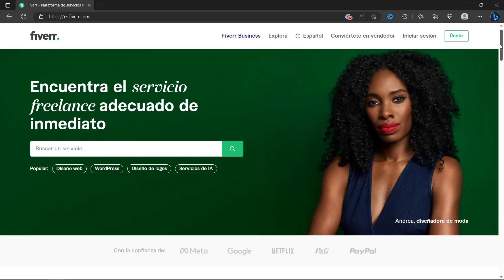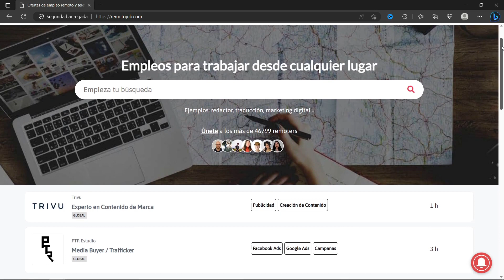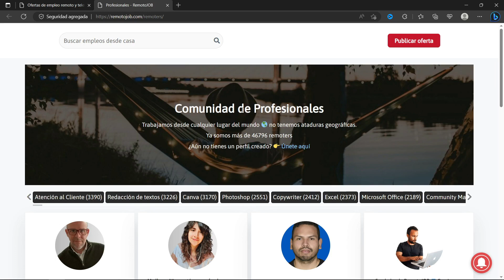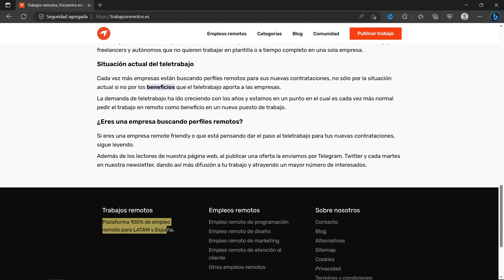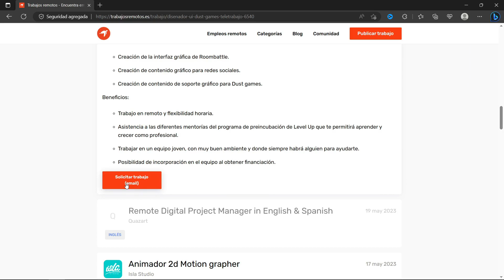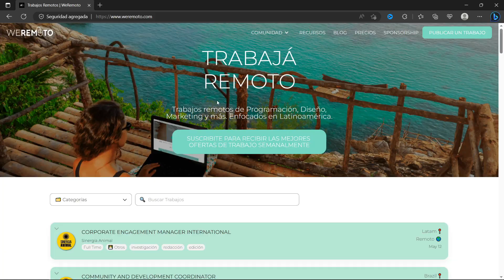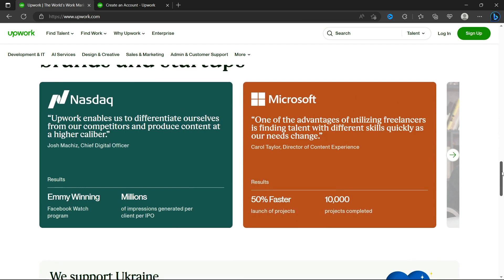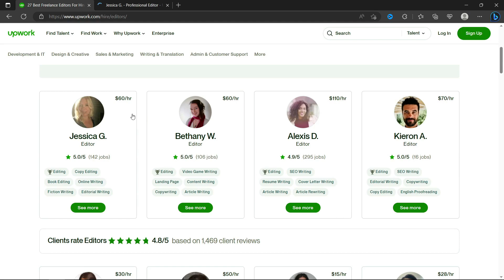👨‍💻 5 PAGINAS donde encontrar TRABAJOS REMOTOS en Español 2023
En este vídeo te muestro 5 paginas para encontrar trabajos remotos hablando español en 2023. Te mostraré donde encontrar trabajo remoto sin experiencia y las ventajas y desventajas de cada una de estas webs donde puedes trabajar remoto desde cualquier país del mundo. Así que si estás interesado en conocer donde conseguir trabajo remoto como freelance en 2023, este vídeo sin duda es lo que estás buscando.

00:00 Inicio del vídeo.
00:56 1 pagina.
02:45 2 pagina.
05:30 3 pagina.
07:30 4 pagina.
09:20 5 pagina.
11:50 Conclusiones y final del vídeo.